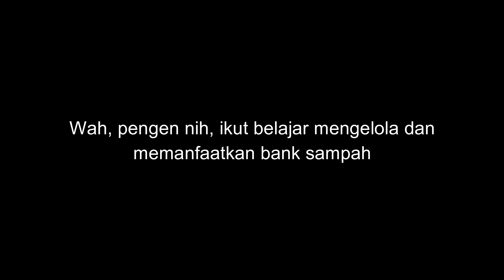Pengelolaan dan Pemanfaatan Bank Sampah | Pelatihan Pengelolaan dan Pemanfaatan Bank Sampah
Pengelolaan dan Pemanfaatan Bank Sampah oleh Ibu-ibu RT. 05 RW. 07 Kauman Kidul Salatiga
Untuk ibu-ibu yang mau ikut pelatihan pengelolaan dan pemanfaatan bank sampah di Acara Grebeg Ramadhan, bisa hubungi Tasya.